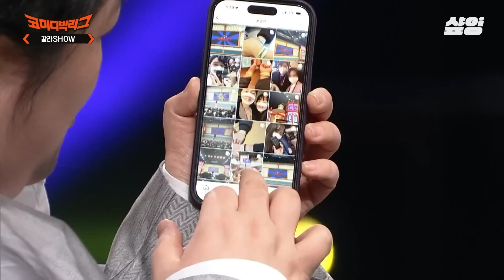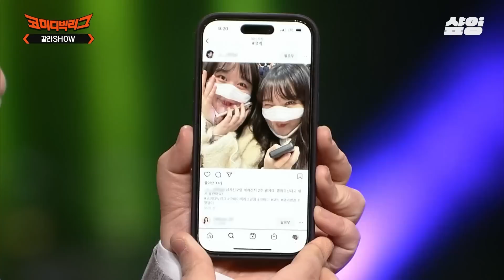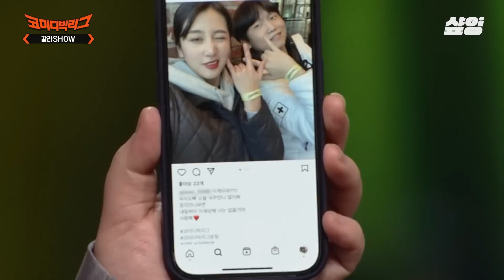[코미디빅리그] 갈라쇼가 이런 의미인 줄 몰랐어요..💔 일단 아군이다 사격 중지🤣